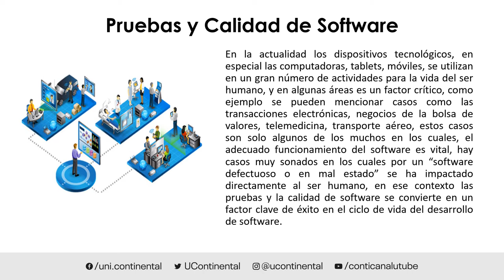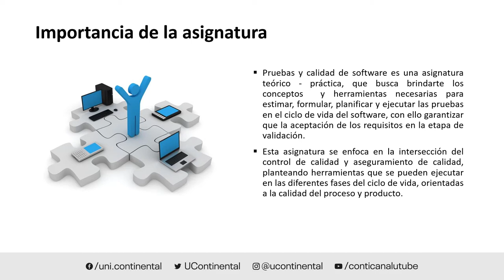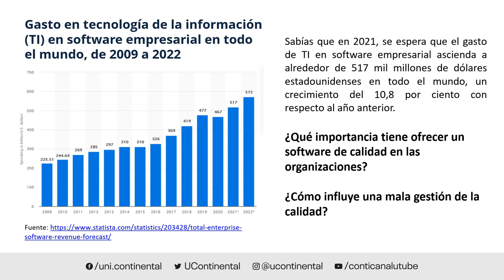Video de Presentación - ASUC01006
Pruebas y Calidad de Software